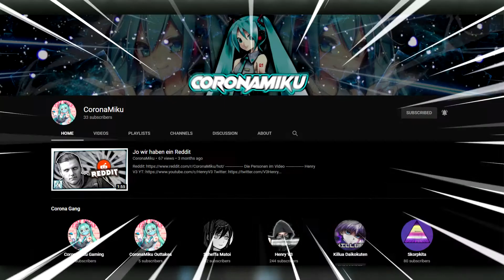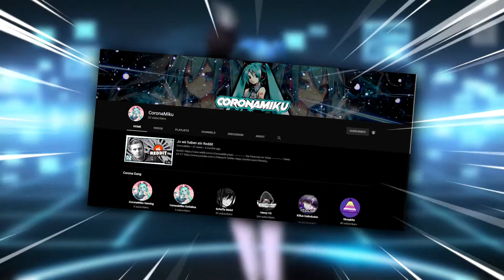Meine Top 3 Hatsune Miku songs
meine sachen